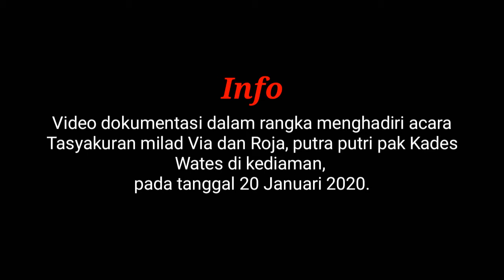Dapet undangan dari pak Kades wates.. Jan sip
Tasyakuran milad putra putri pak Kades Wates